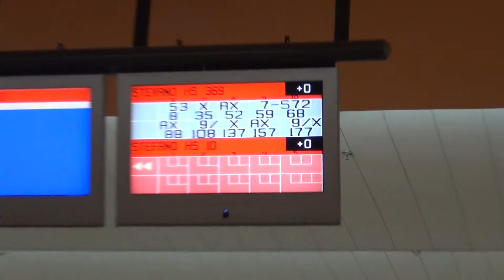Artha Gading bowling Center Jakarta, KW HSFG Stefano Part 1